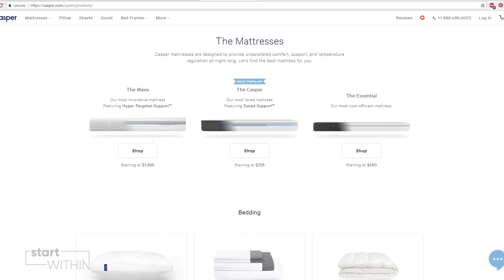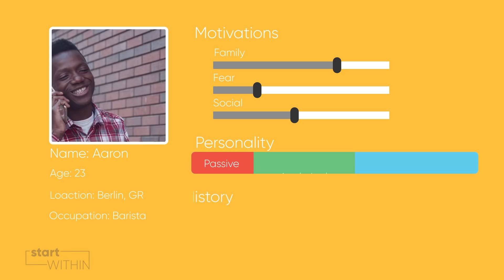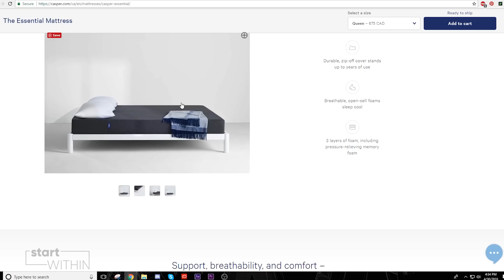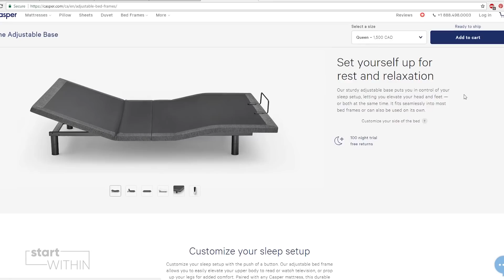How to Create a Buyer Persona Like Casper (2018)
Karen Holst from Start Within explains how to create a buyer persona to innovate like Casper mattress company.

Whether you are selling a product, building an app, or creating YouTube videos, you can learn from your customers by applying innovative strategies and techniques that companies like Casper mattress employs.

Each week, we release videos focusing on the newest technology and innovation companies are launching. We then go into some of the mindsets, tips, and solutions these companies employ to enable you to go out and launch new things, right where you are.